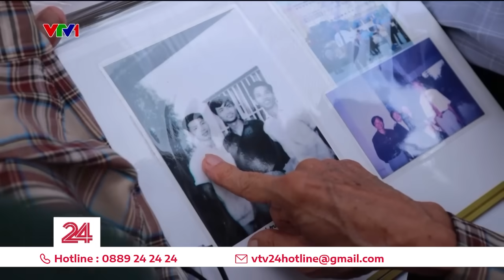Tổng Bí thư Nguyễn Phú Trọng trong ký ức của những người bạn thuở thiếu thời | VTV24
Với những người bạn từ thuở thiếu thời, đồng chí Nguyễn Phú Trọng không chỉ là một Tổng Bí thư mẫu mực mà còn là một người bạn học vô cùng gần gũi, trân quý.